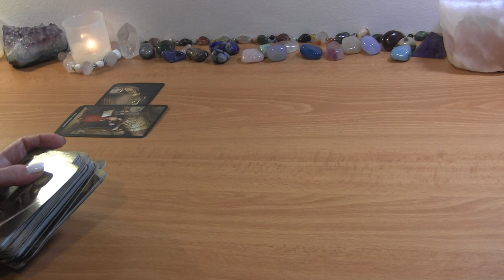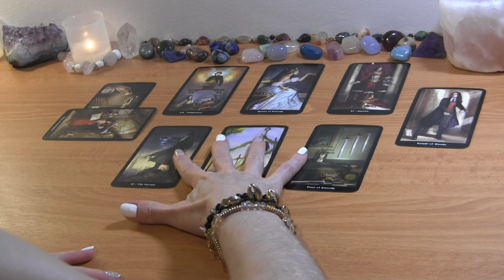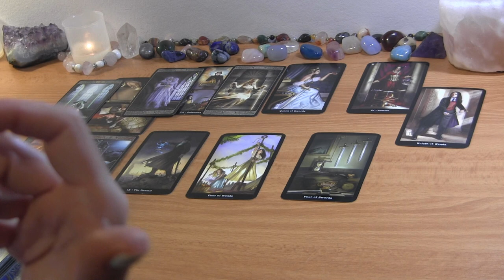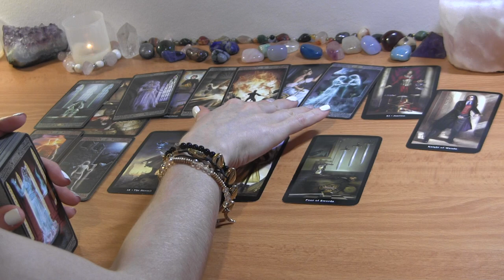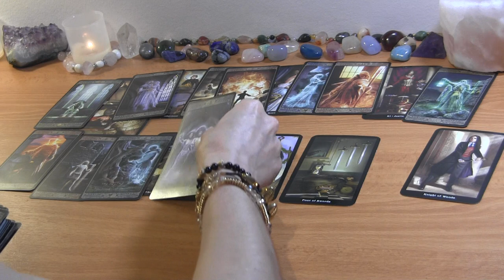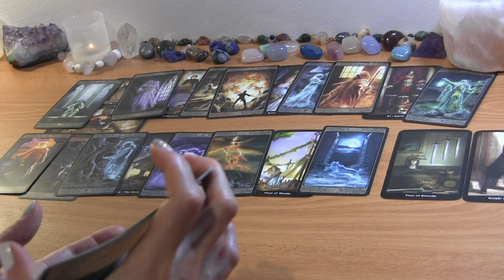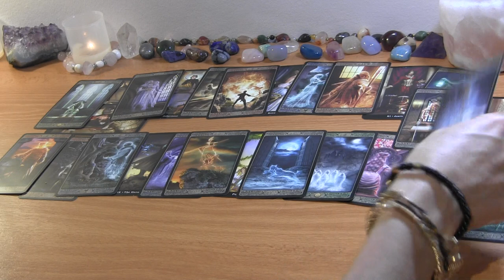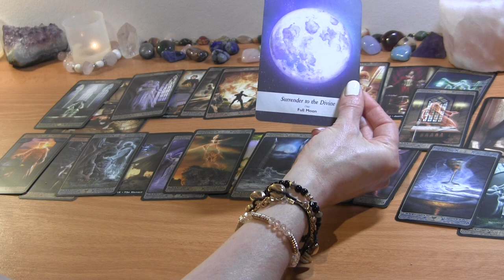LIBRA MID JUNE 2022: WOW! You’re Really Serious! Manifesting Love! ❤️ Love Reading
LIBRA JUNE TAROT LOVE READING

PERSONAL TAROT READING OPTIONS:
1.  BASIC READING ~30min $65
2.  EXTENDED READING ~45min $80
3. MINI-READING ~20min $50

  1. Reading option
  2. Your and your partner's first names, FULL DOBs  and current countries (if known)
  3. Description of situation (including if there is a 3rd party element to look into) + any questions
  4. Recent photos optional